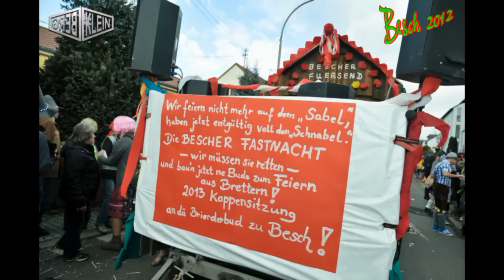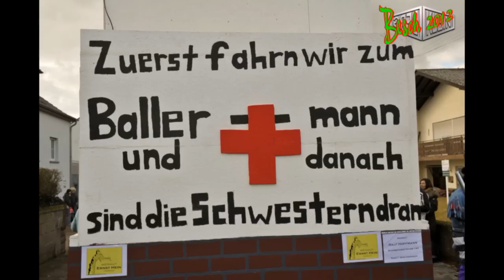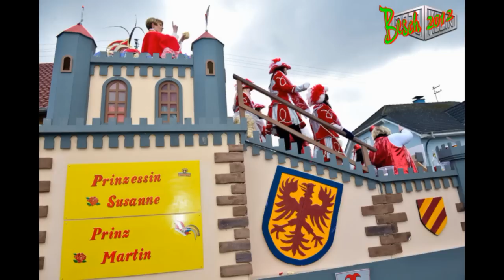Bescher Karneval umzug 2012